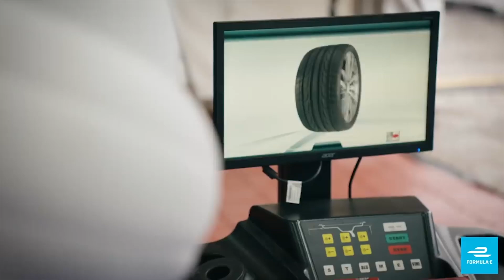Aprilia tem temporada para esquecer na MotoGP em 2019 | GP às 10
Já na reta final da temporada da MotoGP, opaco é a palavra que melhor define o 2019 da Aprilia. No GP às 10 desta quarta-feira (11), Juliana Tesser avalia que a casa de Noale faz um ano decepcionante e precisa de um passo considerável para 2020. É o GPàs10, ASSISTA!